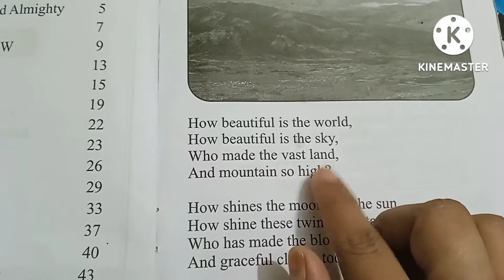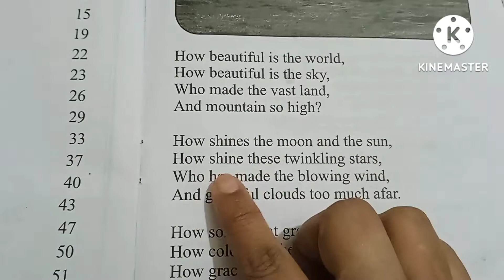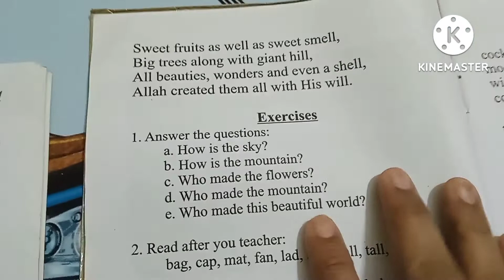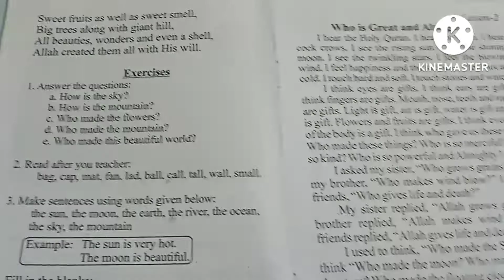Zia English Reader Book One For Class 6.By Translate into Urdu#ZiaEnglishReader#Book-1.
LESSON NO -1.    ALLAH MADE THEM ALL.

                     EXERCISES THIS CHAPTER.

Answer the Question:
Ans 1.The Sky is So Beautiful.
Ans 2.The Mountain is So high.
Ans 3.Allah made the Flowers.
Ans 4.Allah made the Mountain.
Ans 5.Allah made this beautiful World.
Make Sentences.
1.The Sun is very hot.2.The Moon is So beautiful.
3.The earth is very big.4.Allah made the River.
5.The Ocean is Very big.6.The Sky is blue.
7.Allah made the Mountain.
Fill in the blanks:
Beautiful, Clouds, Mountain, Shower, Small, Shell.
Translate into English:
1.This World is So Beautiful.
2.Allah made the Land.(Earth).
3.Allah made the Mountain.
4.Allah made the Sweet Fruits.
5.Allah is Creator.